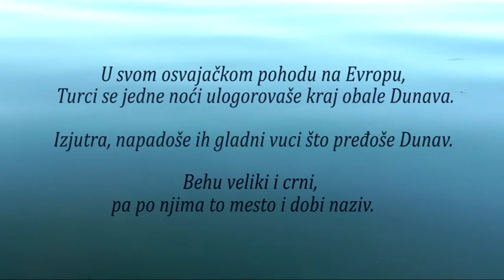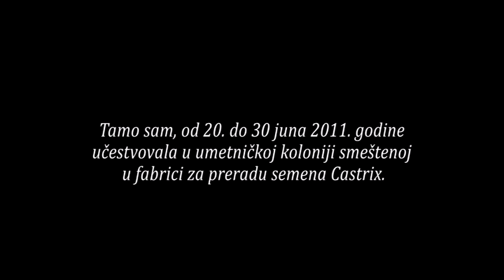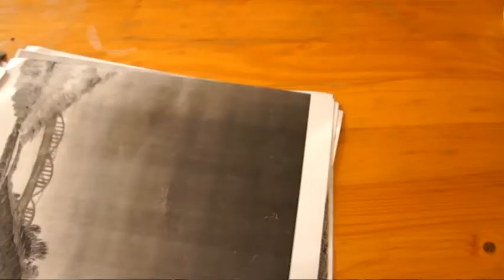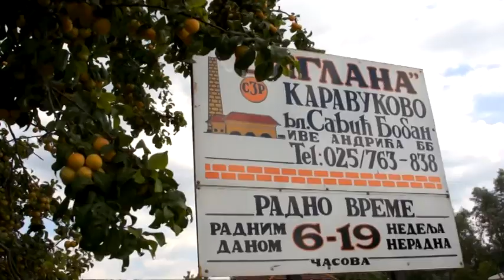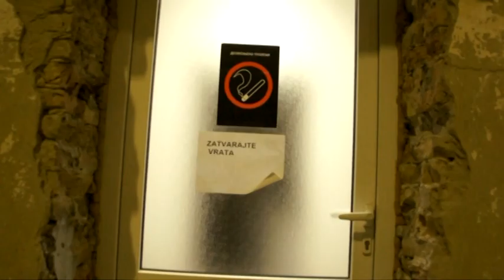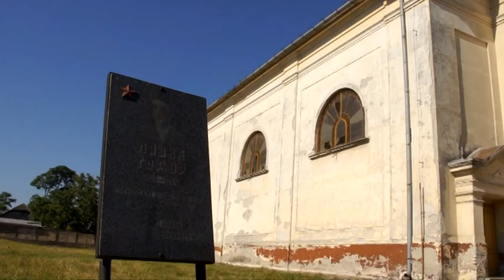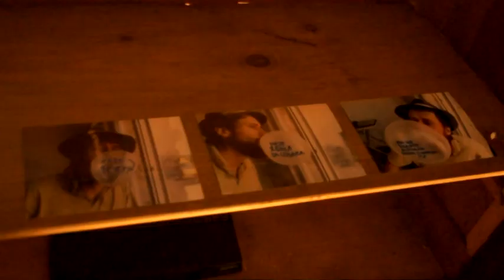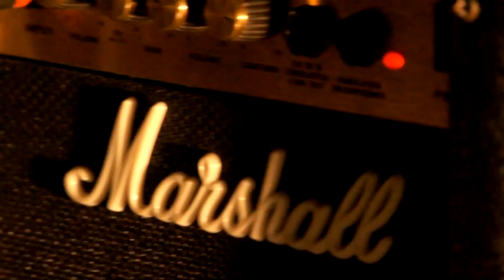Pasji dani; Karavukovo 002; režija Marija Aranđelović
Snimano u Karavukovu 2011, tokom druge rezidencije u kojoj su učestvovali: Milica Ružičić, Aleksandar Jestrović Jamesdin, Biljana Milenović, Eugen Borkovsky, Jelena Korenčić, Nikola Radić Lucati, Danilo Popović, , Aranđelović, Goran Denić, Sandin Međedović i TKV. Produkcija ZMUC